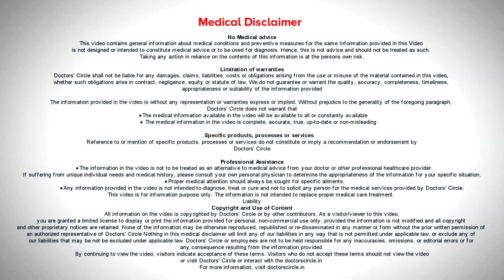How to deal with injuries after making love? - Dr. Nischal K C|Doctors' Circle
Dr. Nischal K| Appointment booking no: 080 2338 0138
Consultant Dermatologist & Dermatopathologist|Nirmal Skin & Hair Clinic, Vijayanagar,Bangalore
The commonest  thing is  when the foreskin is not retracting, because of the act there can be  a lot of tear.  The commonest thing that we come across is the frenular tear.  There is a small skin that is attaching there and  in forced  conditions, the frenular  tears away .  When that  tear there can be   a lot of  bleeding because there are small vessels that are passing through this frenum. So usually you need to consult a surgeon and get the  artery  stitched   or  suture it  off.  Second thing is there can be small scratch mars or cuts that can be the  skin when there is  forceful  retraction   of  preputial  skin.  These things are  seen just after  marriage.  Another  thing is  of  the opening of  the preputial skin is a little  bit  smaller,  then  it  goes back and  gets stuck. If the retracted  skin is not pulled in  front, then it  works like  a strangulation.  So it gets  constricted. So that is   called as  paraphymosis  and that is a medical  emergency,  so unless you  pull back  the  skin in  front, that can actually  rice the blood  supply. This  causes a  lot of pain and  swelling and you   need  to  consult a   doctor  immediately. Third  thing is  it  can happen  because  or  oral, there can be  a   lot  of   nail marks and teeth marks. So this is  one of the trauma that can happen and lastly is there can be  a fracture.  So when it is  hard and excessive movements or wrong  movements, there can be a  fracture. It can cause  a lot of pain, swelling, and it  needs  an emergency  treatment  by  andrologist or  a  urologist. So   these are the different kind of injures that can happen. So bleeding and other  severe swelling and other  constriction  requires  immediate medical intervention, whereas  small scratches  heal  by  itself. Or  you  need  to take  antibiotic, if  teeth marks are  deep it is  better consult a  doctor again,   because  there can be   focus  of  infection, because  oral cavity has a lot of bacteria and it  can give you  a   lot of infection.  Even  a  TT injection is  indicated  if  you have  not  got immunized properly  because the teeth marks are    quite  deep.